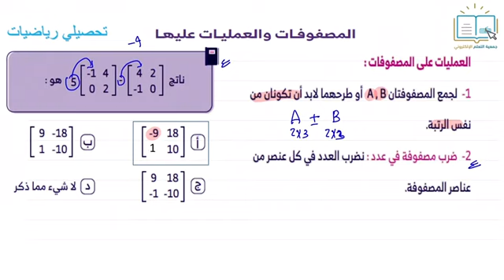تحصيلي رياضيات - المصفوفات والعمليات عليها2